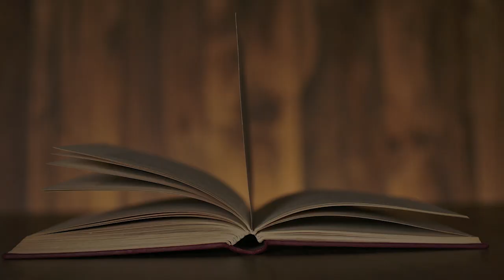Día de las Librerías 2020 - Todo empieza en una librería…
Todo empieza en una librería…